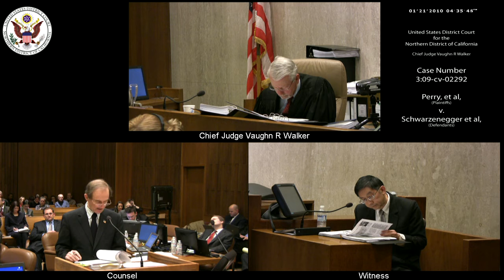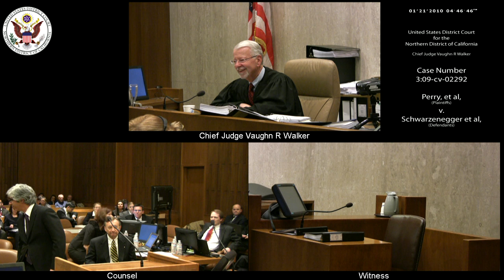Perry et al v. Schwarzenegger et al, 3:09-CV-02292 2010-01-21_16h-23m-43s